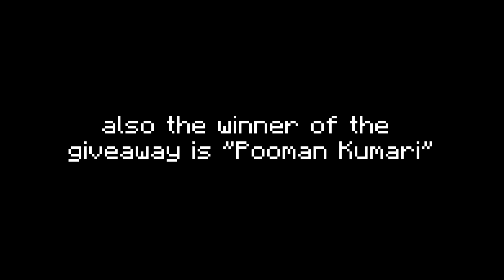Chill Clutches v2 (Keyboard & Mouse)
10,217

•𝙏𝙀𝙓𝙏𝙐𝙍𝙀 𝙋𝘼𝘾𝙆
Chillihero 1k

•𝙎𝘾𝙍𝙀𝙀𝙉 𝙍𝙀𝘾𝙊𝙍𝘿𝙀𝙍
Xiaomi Screen Recorder

•𝙀𝘿𝙄𝙏𝙄𝙉𝙂 𝘼𝙋𝙋𝙇𝙄𝘾𝘼𝙏𝙄𝙊𝙉
Power Director Pro

•𝙎𝙋𝙀𝘾𝙄𝙁𝙄𝘾𝘼𝙏𝙄𝙊𝙉𝙎
- 128gb ROM
- 6gb RAM

 •𝗠𝗜𝗡𝗘𝗖𝗥𝗔𝗙𝗧 𝗩𝗘𝗥𝗦𝗜𝗢𝗡
MCPE 1.16.200

•𝗦𝗘𝗧𝗧𝗜𝗡𝗚𝗦
attack-L1
place-R1
Sensitivity-100
Fov-90